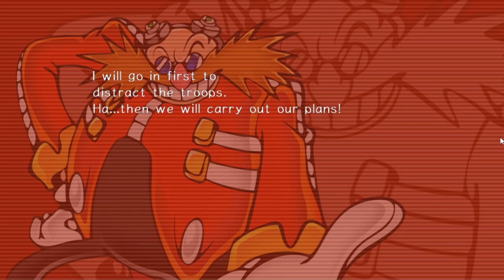Sonic Adventure™ 2 Walkthrough Dark Story Part 4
The last part got lagged out but still enjoy the video guys